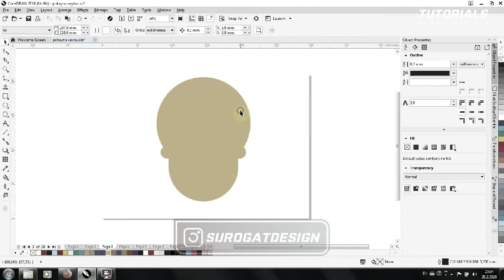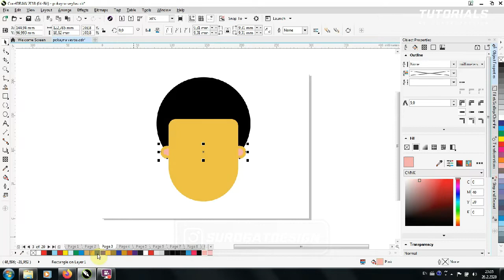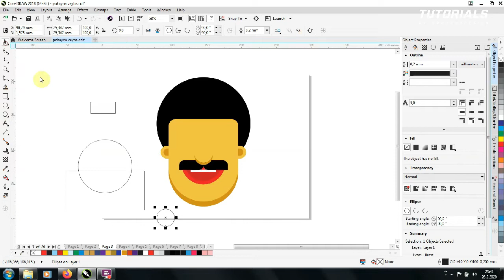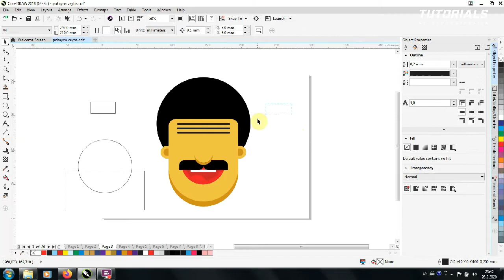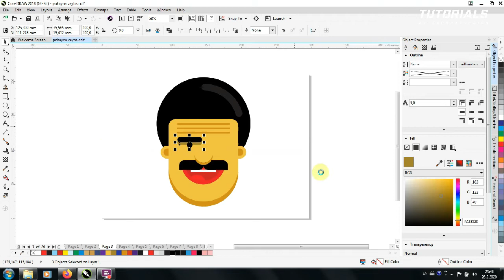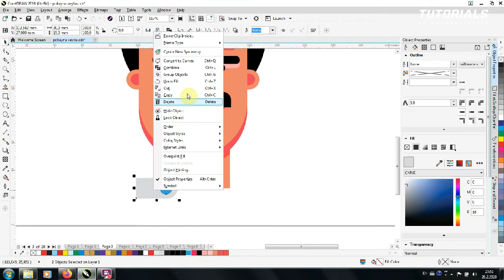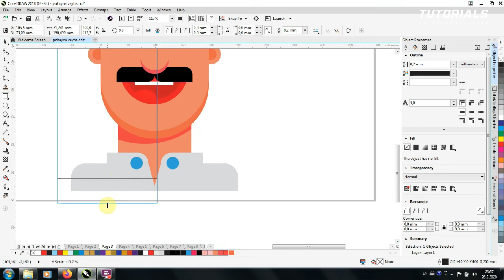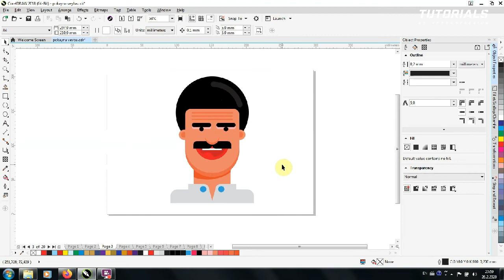Opasan brkica u par koraka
Friends support this page with Likes
P. s. VIDEO GUIDE share this with your FRIENDS !!!